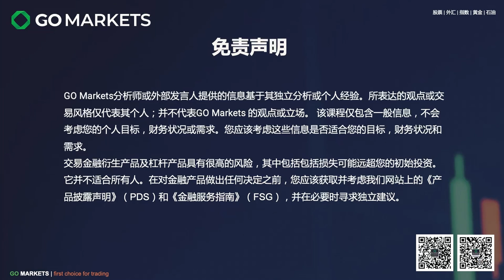澳洲加息之后，百姓生活惨淡，银行却是利润爆表 | GO Markets 每日财经点评